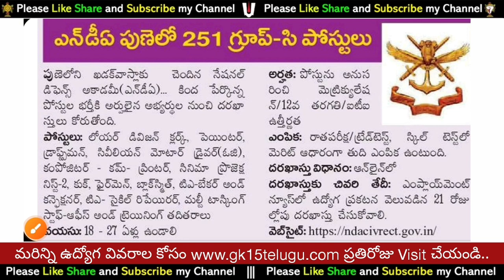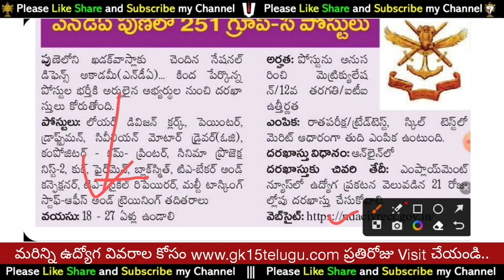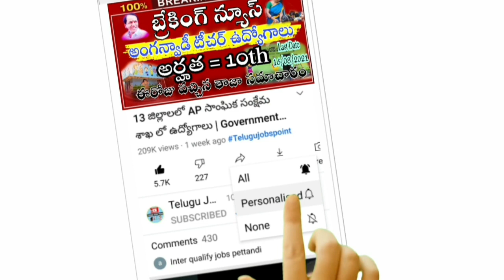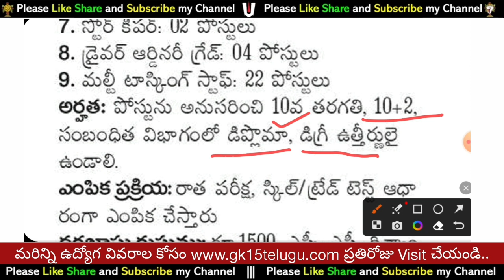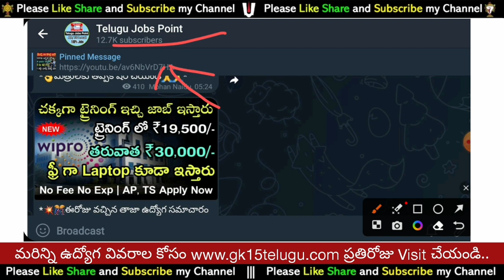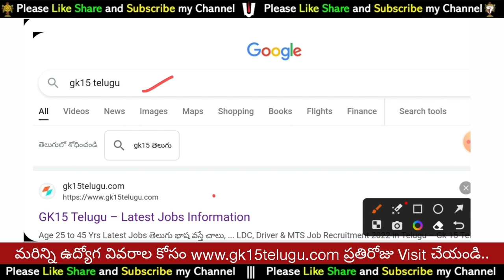👌అటవీ, ప్రభుత్వ కళాశాలలో కొత్త ఉద్యోగాల భర్తీ | Latest Job Recruitment In Telugu Free Jobs In Telugu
📳OFFLINE CLASSES
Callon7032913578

Organization code: ZALNR

➡️For free subject videos watch our YouTube channel

1) VMR logics stands as an No.1 institute in south region for both offline and online. For offline classes please reach out to institute located at Dilshuknagar, Hyderabad.

2) We are glad that thousands of students reached their dream goals and became success under the guidance of VMR LOGICS.

3) VMR LOGICS trained about 1.8 lakhs students till now.

4) Available courses:
-Group 2, 3 & 4, sir constable, SSC-CGL/CHSL,
SSC GD Constable, Banking, RRB-NTPC, DAO, FBO, IB, ICET, Singerani, Defence Courses.

5) Buy books of VMR LOGICS on Amazon online at best prizes.